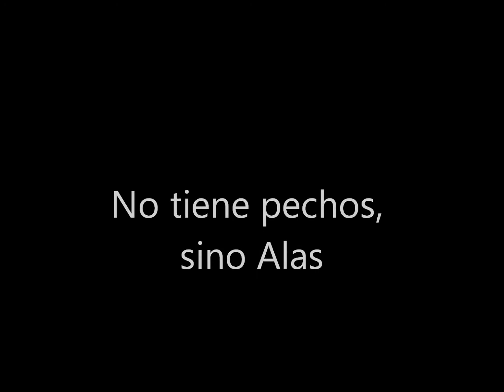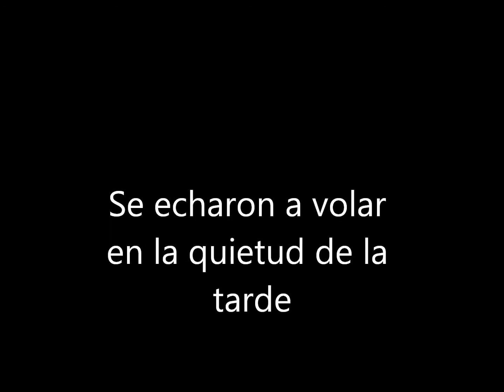ALAS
Un sencillo poema de Fernando Arrabal acompañado de unas sencillas imágenes realizadas con herramientas provenientes de las nuevas tecnologías y de la siempre genial música del sordo de Bonn, sus composiciones siempre nos ponen alas, como el Red Bull, pero sin necesidad de ingerir nada.

Espero que les guste y que no lo bloqueen los motores de búsqueda de la China.